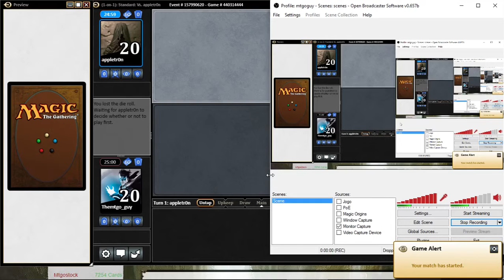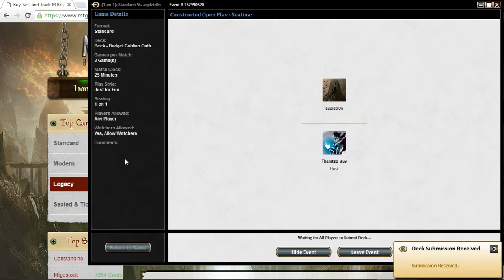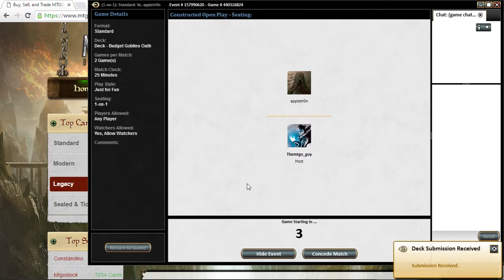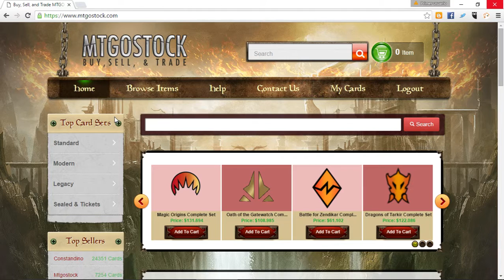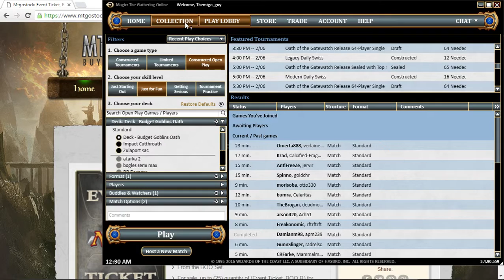Standard OGW Goblins Playtest Pt 1 Vs OGW Eldrazi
Hey guys if you want to help my channel just get this browser - i recommend it keeps trackers and ads away

This is a play test of my brew for the Standard OGW Goblins deck that i did a Deck Tech video of on my series of MTG Deck Tech videos in a collaboration

I've played this game against aOGW Eldrazi deck and...

...lost both games

Every week i'll be dissecting a new Deck followed by some play test of the deck - every Thursday there will be a new deck and a play test video, with to more play test videos on Friday, Saturday and.

This video was possible due to the collaboration of a place where you can sell and buy mtgo cards - check them out for all your MTGO needs